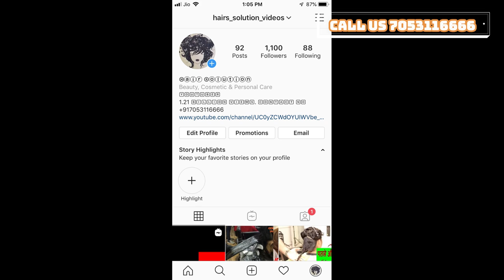ONE LENGTH HAIR CUT IN 2 MIN